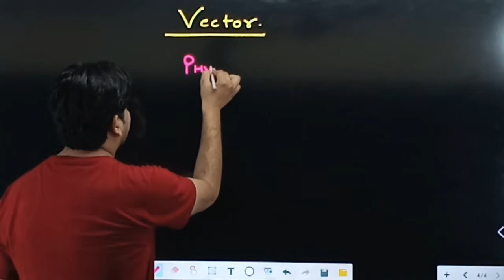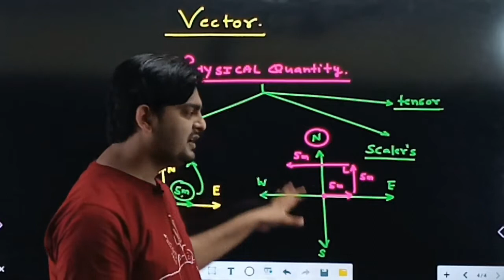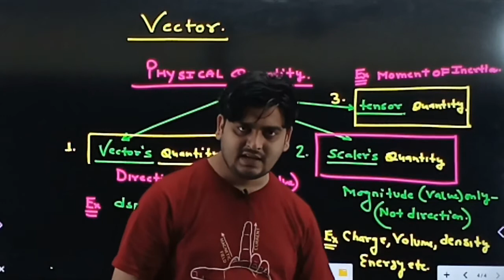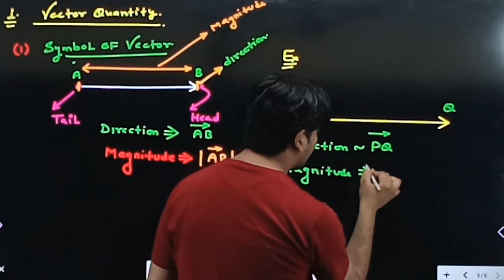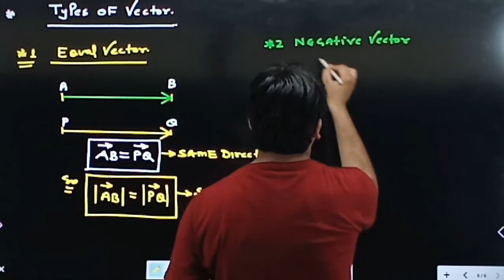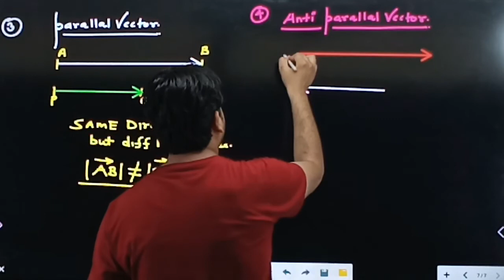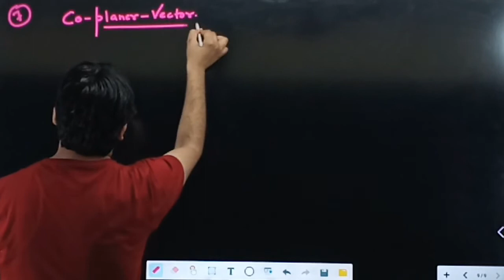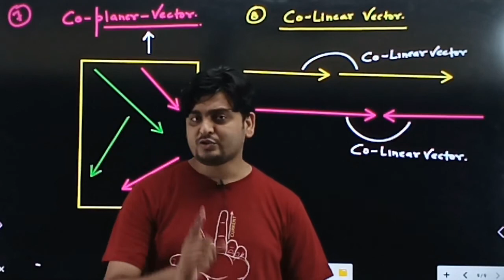LECTURE NO 1, (CLASS 11TH PHYSICS)